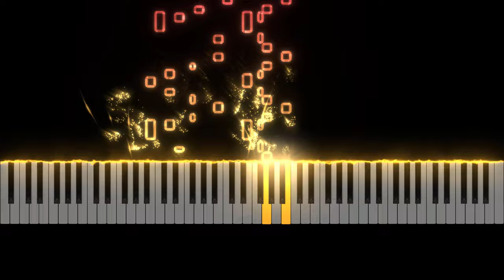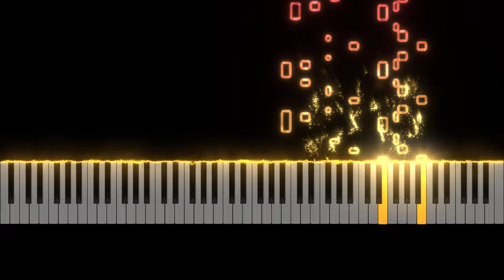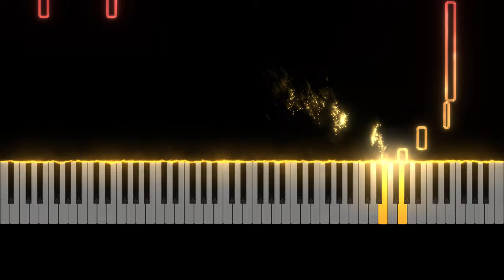Jamie Duffy - Solas | Piano Tutorial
Hi! In this video I made a visual piano tutorial to the music of Solas by Jamie Duffy. This tutorial was made using the SeeMusic application.

Solas is popular piano music composed by composer Jamie Duffy.

Stream "Solas" ► Coming Soon

Composer: Jamie Duffy
Performer: William Freeman